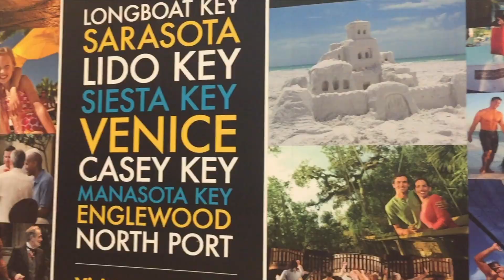Top 6 Most Romantic Cruise Ports 😍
What are the best cruise lines for couples? Which is the best cruise destination?  We have you covered.  Traveling and exploring islands together is widely regarded as an excellent romantic activity whether you are dating or married. With a cruise, you'll have the opportunity to enjoy a variety of port of calls, all with the knowing that your comfy stateroom is waiting for you at the end of a long day of exploration. Who better to share it with? Click to watch!

Send correspondence to:
Mr Traveler

A Little Bit About Mr & Mrs Traveler (ElleKosGlam):
* 50 CRUISES ...We Are Cruise & Resort Experts*
*Our Channel Has Been Featured On:
NBC
Inside Edition